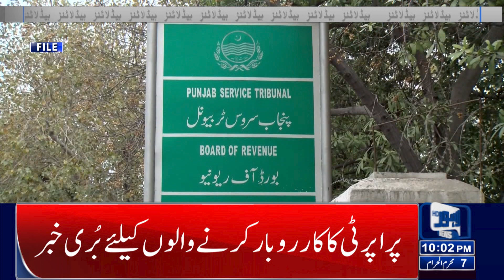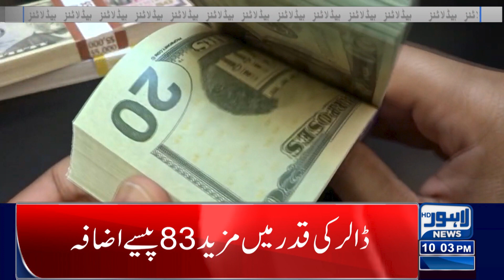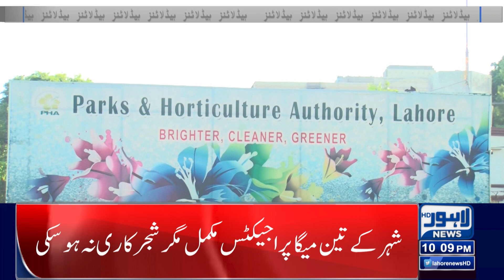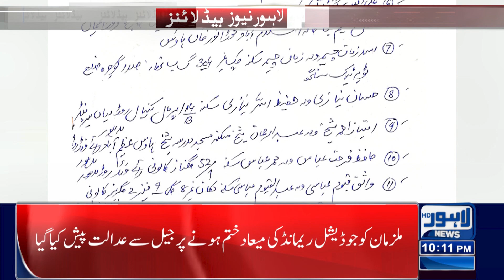New Rates! | 10:00 PM News Headlines | 25 July 2023 | Lahore News HD